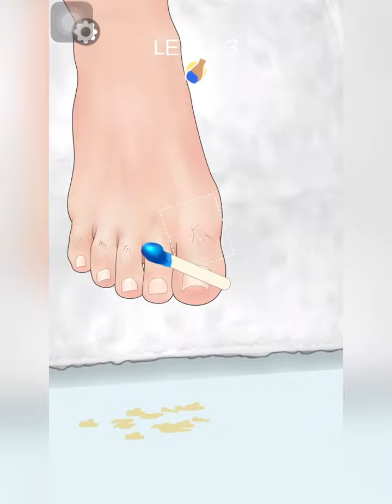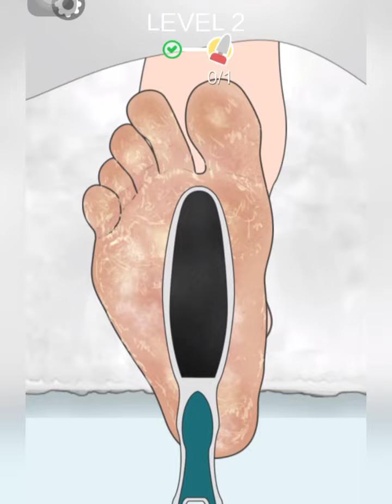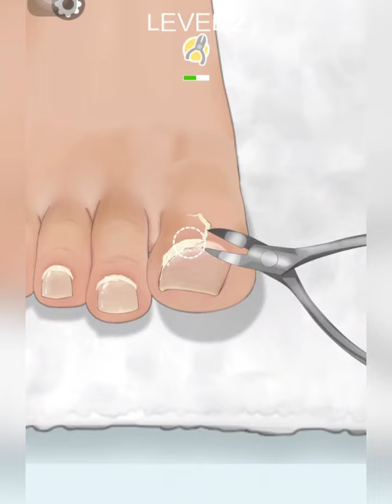Foot treatment and cleaning | MLK